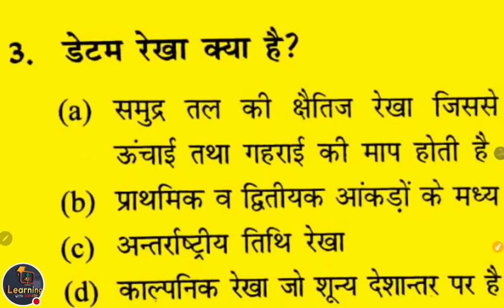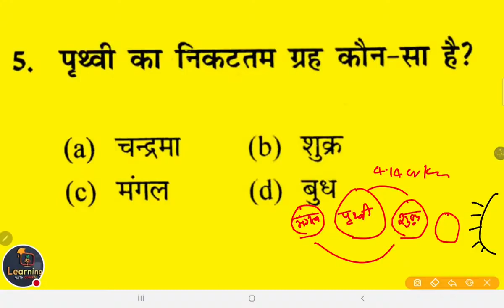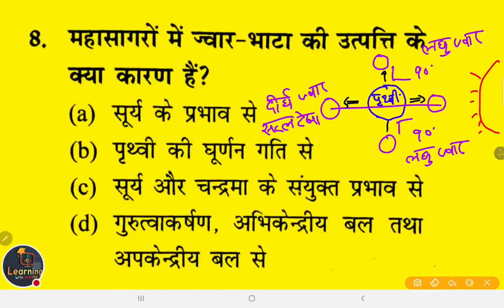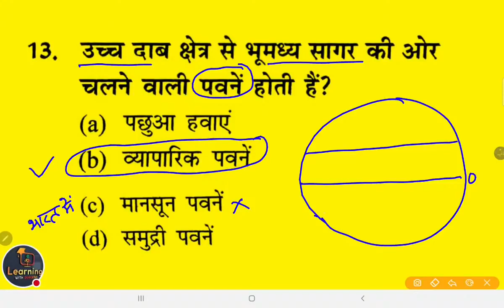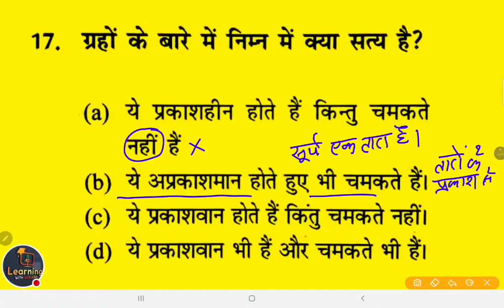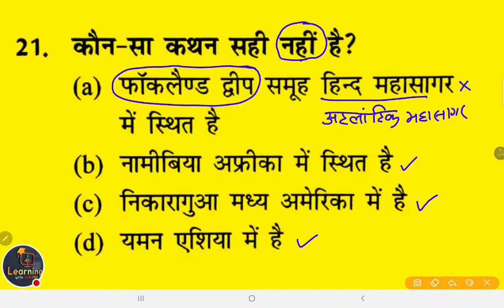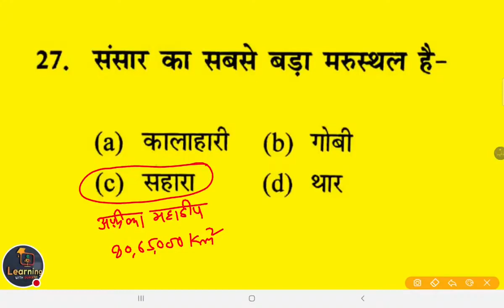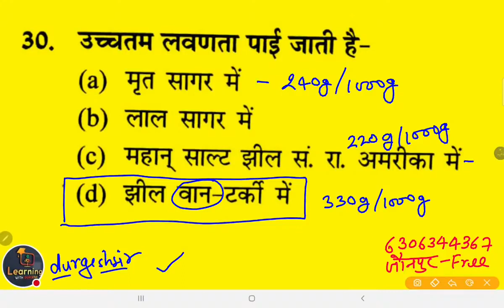World Geography | विश्व का भूगोल | Geography Class-01 NCERT based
World Geography | विश्व का भूगोल | Geography Class-01 NCERT based | geography ncert